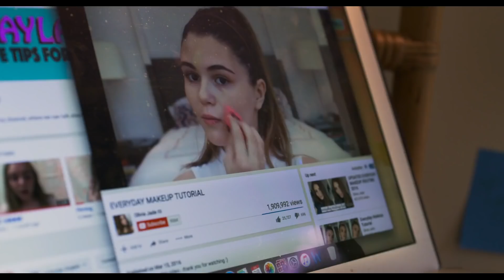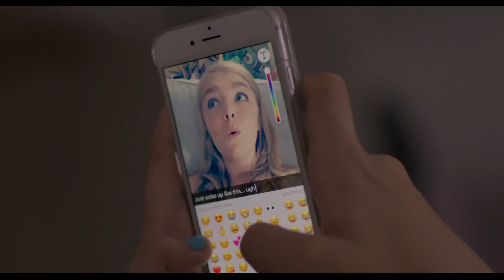Eighth Grade - Opening Scene (1080p)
The Opening Intro Scene of Kayla (Elsie Fisher) walk into the middle school scene from the comedy-drama film called "EIGHTH GRADE" Directed by Bo Burnham

i'm LUCAS RENTON ,the channel of action scenes from blockbuster movies and indie-underrated movie from Hollywood & Asia.